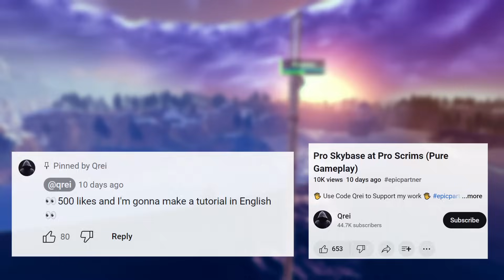Ready for FNCS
🍍 My map - SKYBASE HUB: 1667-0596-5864 🍍

0:00 - Intro
1:09 - Talking about Video, Tutorial, Subtitles
1:38 - Game 1: Unbelievable Survival and Wings Attack Last Team
6:11 - Game 1: Last Zones
8:22 - Game 2: Vertical Stick, End with Thunder Attempt , 45s Healoff
13:04 - Game 2: Last Zones
15:34 - Game 3: Long Horizontal Stick, Tons of Damage from Thunder, End with Epic Thunder
17:30 - Bonus: 300 + dmg from Thunder
17:42 - Game 3: Long Horizontal Stick, Tons of Damage from Thunder, End with Epic Thunder
21:00 - Game 3: Last Zones

(Subtitles by AI - Whisper GUI 0.1)
(Napisy wygenerowało AI - Whisper GUI 0.1)
ale heca

Music in video:
1.

2.
Track: Dramatic Adventure by MaxKoMusic

3.
Track: Patriotic Heroism by MaxKoMusic

4.
The Illusionist by Scott Buckley @ScottBuckley

5.

6.
On Your Six by Arthur Vyncke |

7.

8.

Comment: "Flopper" - to get heart 👀